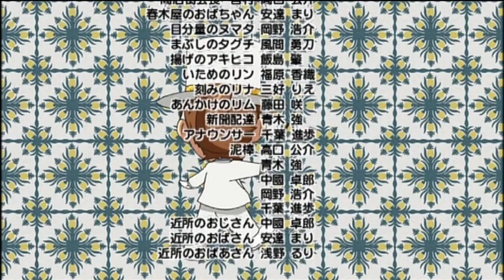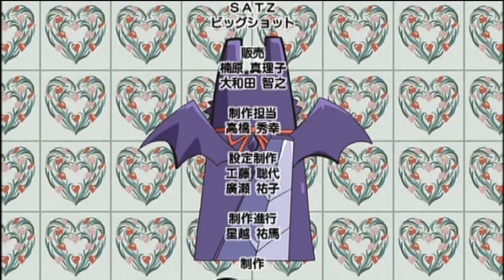[Anime] Yoshinaga-san'chi no Gargoyle (TV) Episodio 1 [The Yoshinaga's stone] Eng Sub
(Synopsis)
This is a warm hearted happy comedy story about a Gargoyle. Yoshinaga Futaba wins the first prize in a lottery, winning an unprecedented creature that turns out to be a stone gargoyle. More surprising yet, the dog looking harder than stone statue turns out to be alive and suddenly started speaking and said “He’s the Yoshinaga family’s gate keeper”. Futaba’s brother is in a complete state of shock. Futaba took the gargoyle to its original supplier, an antique shop “Totensha”. But there, she meets a dangerously looking lady with a Chinese sword!?

Sitio oficial de Anime.

Subscríbanse a nuestro canal